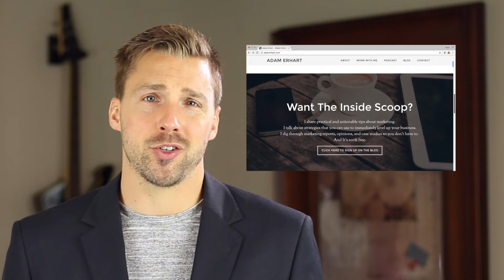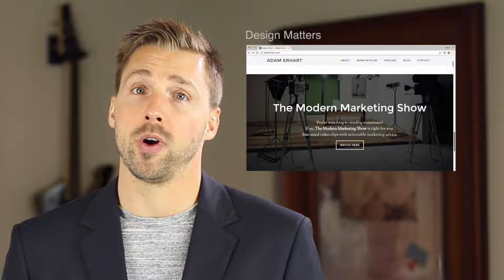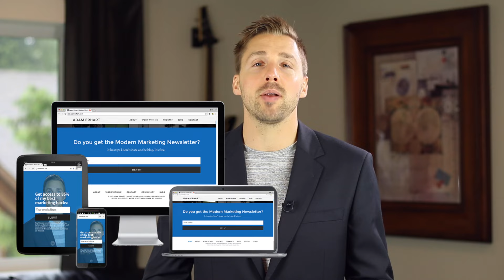Web Design Tips (The Top 8 Elements to an Effective Website)